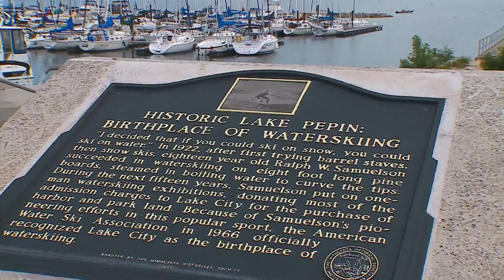Lake Pepin: The birthplace of water skiing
A few summers ago, Mike Binkley shared the story of daring teenager who was first to strap skis to his feet and glide across the water.